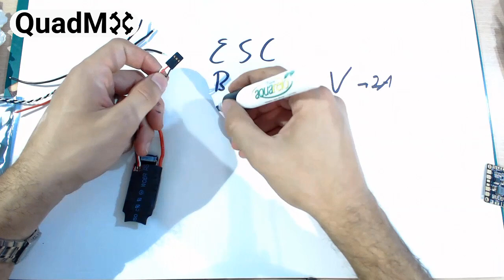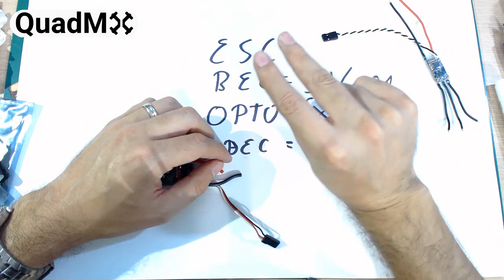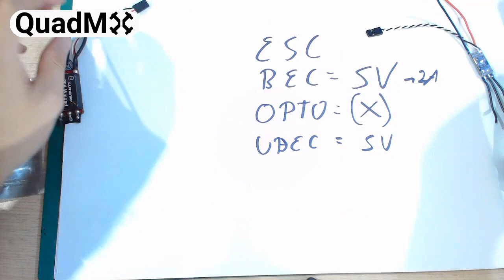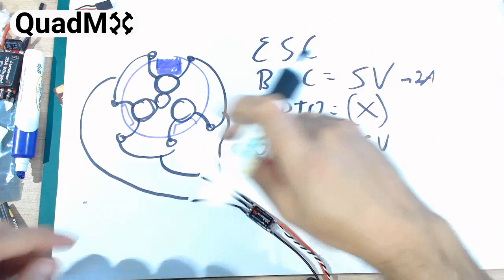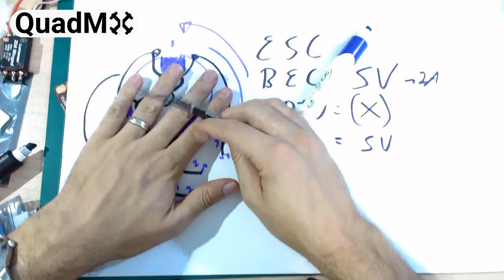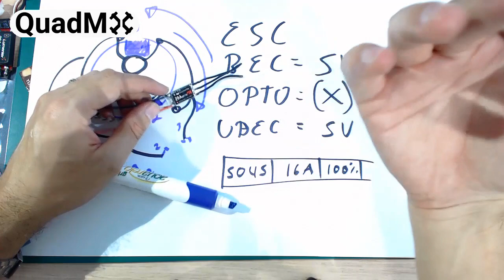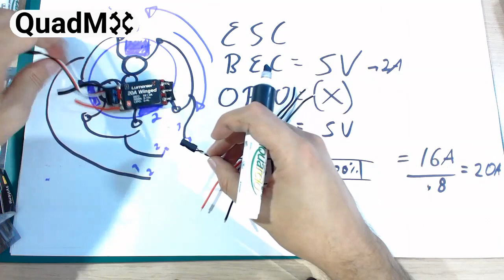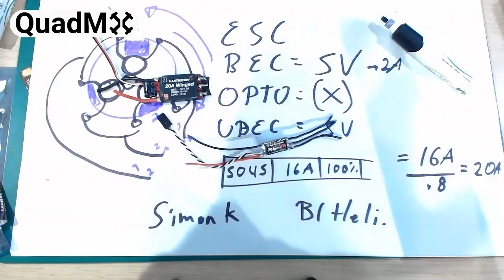ESC's - Introduccion y Tips- Español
En este video les enseño los términos básicos de los ESC, como BEC, UBEC, OPTO así como un poco en su funcionamiento y Tips.